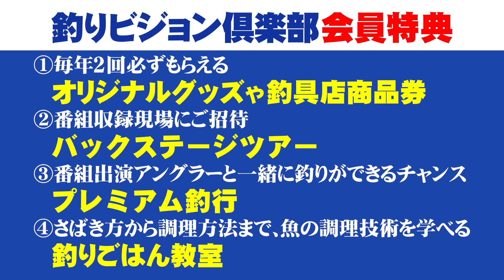飯田重祐×山形県米沢の夏ヤマメ 2/2 『トラウトギャラリー 飯田重祐×山形県米沢の夏ヤマメ』イントロver.【釣りビジョン】その②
番組内容
今回のトラウトギャラリーは山形県米沢が舞台。アングラーは渓流でのミノーイングを得意とする飯田重祐。正確なキャスティングで気難しい夏ヤマメと対峙する。前日までの雨により川は増水し濁りが入る厳しい状況…それでもテレストリアルを意識したミノーイングや誘い方で、最高の1匹と出会うために耽々と里川を釣り歩く。

☟エリア・トラウトファン必見！過去の人気動画はこちら！☟